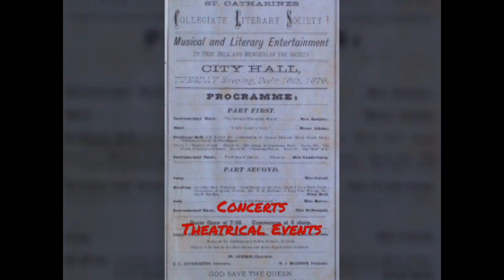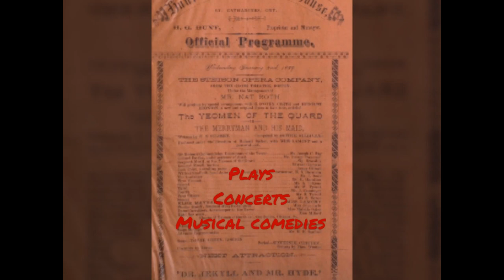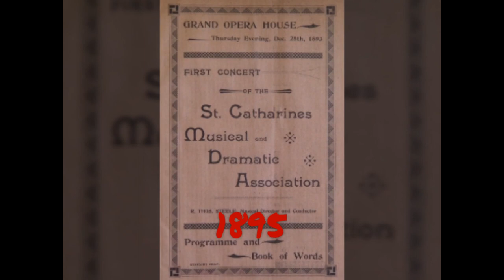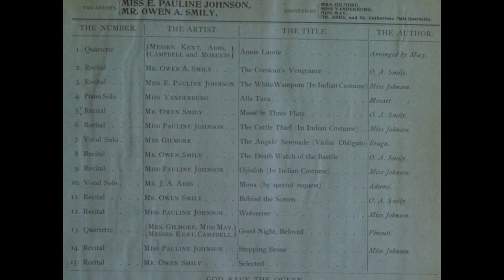History Quiz Week 8 Answer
Check out the answer to yesterday's Local History Quiz. Did you get it right?